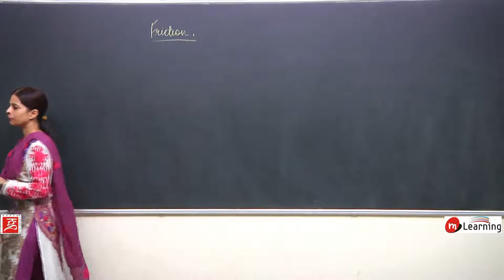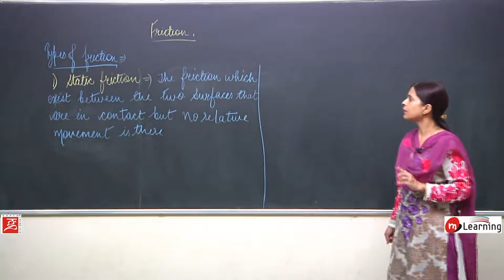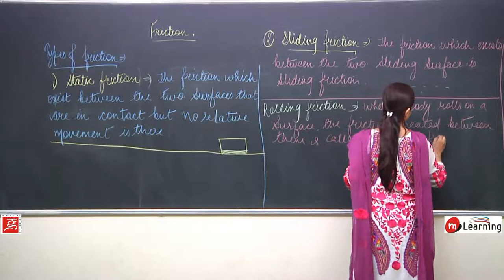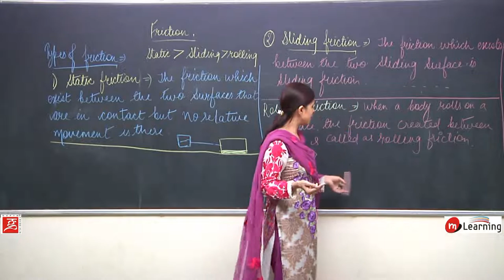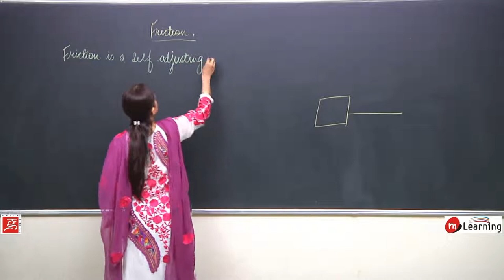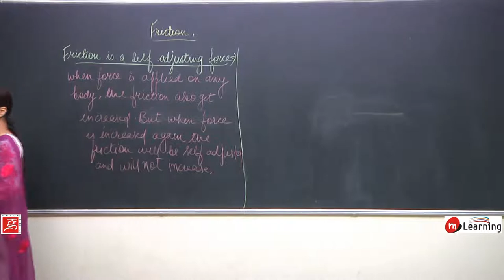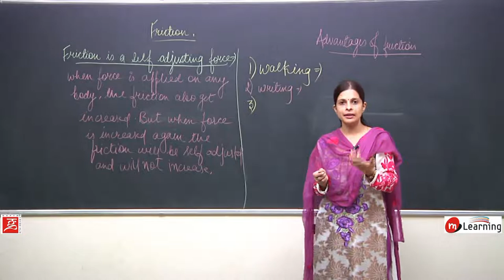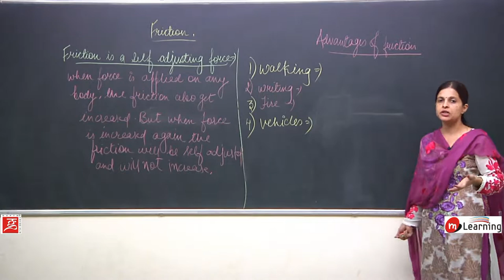Friction for Class 8th - 06/11